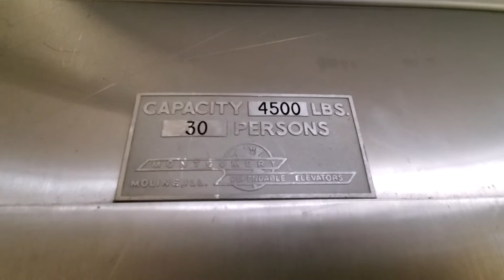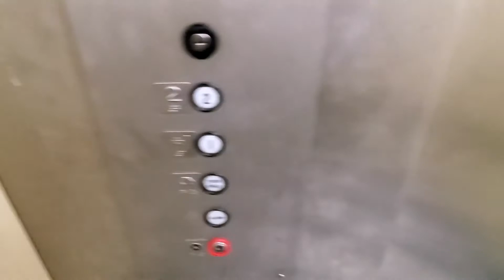1970's Montgomery/ Dover Traditional Elevator at UNLV in Las Vegas, NV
This elevator is pretty unique, since it was originally installed by Montgomery but it was modernized sometime in the 1980's by Dover.

Tech Specs:
Brand: Montgomery/ Dover
Type: Hydraulic
Fixtures: Traditional
Installed: 1970's
Levels Served: 2